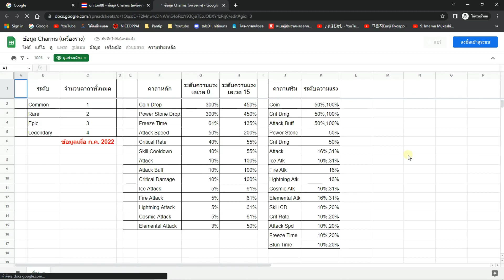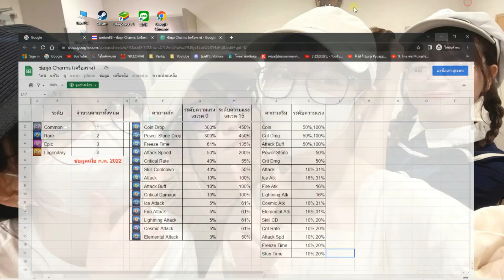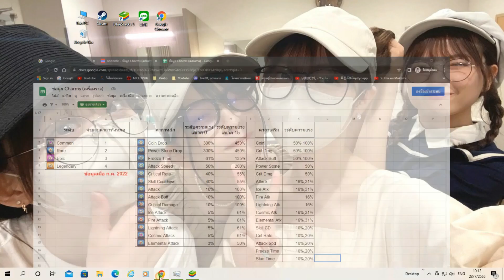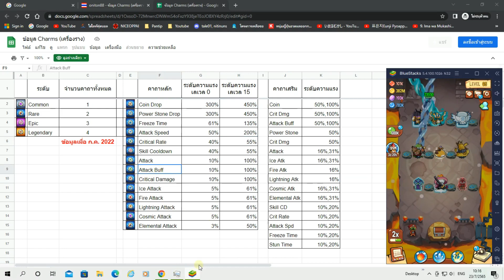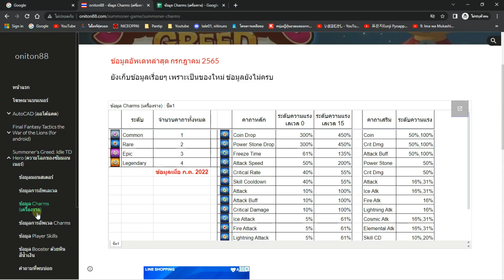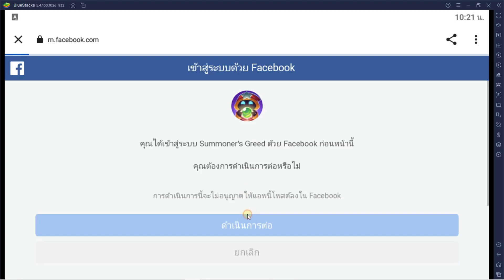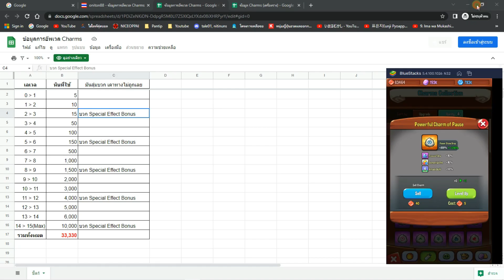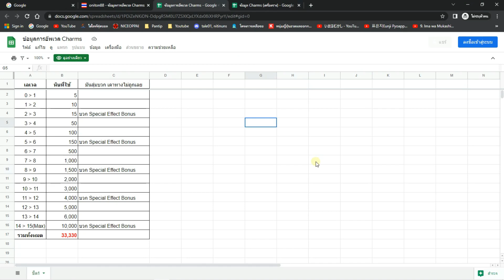Summoner's Greed : เรื่องของ Charms (เครื่องราง) ที่เกมทำผมเหวอกลางคลิป